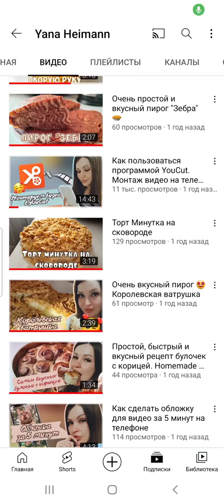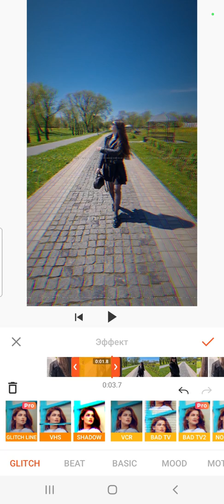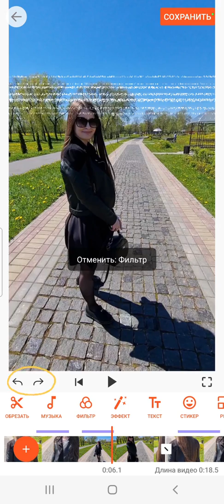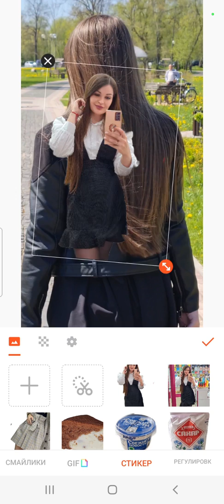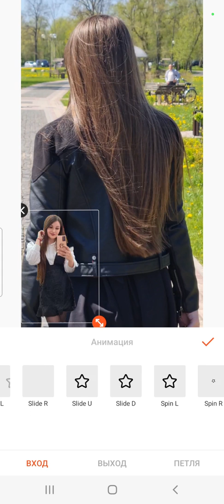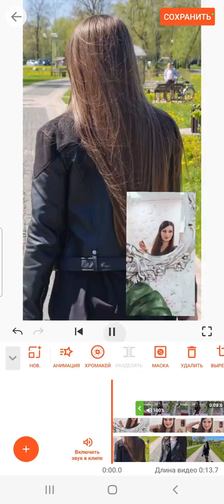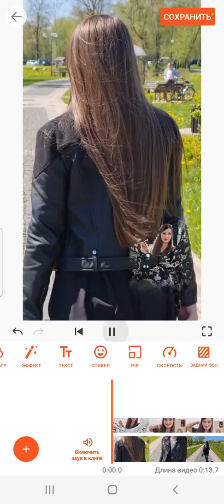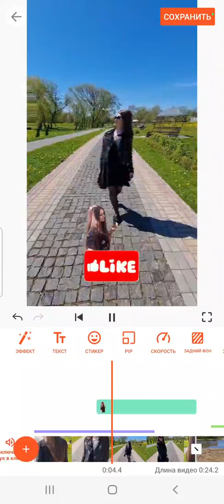Монтаж видео в программе YouCut. Часть 2. Новые функции.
Всем привет 🙋‍♀️

Это вторая часть обучения по монтажу в программе YouCut, в этот раз подробно расскажу про новые функции 🤩
Если ты только начинаешь знакомство с этим приложением, посмотри моё первое видео на эту тему там найдёшь многие ответы 😉

Ну а сегодня:
0:55 эффекты и фильтры
3:25 обратная перемотка видео
4:07 добавление фото поверх видео
6:14 оживляем объекты (контрольные точки)
8:17 добавление видео поверх основного видео
10:01 хромакей
11:30 вырезаем кадр

Лучшее бесплатное приложение для монтажа видео на телефоне YouCut 🤩